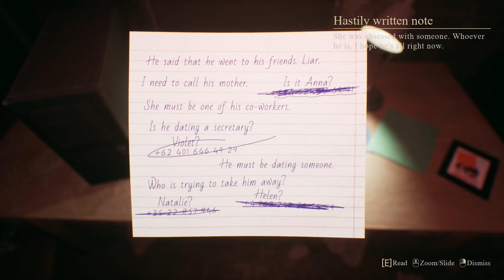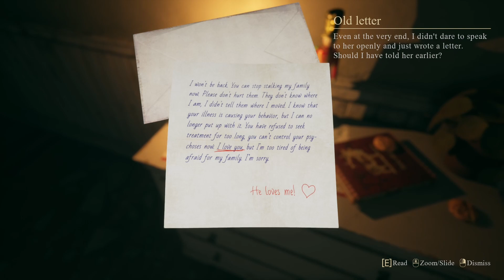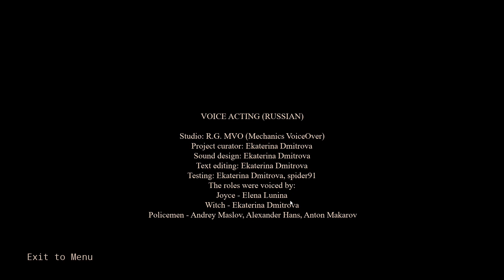It's Christmas and the Ex has some issues... - Crimson Snow - Full Horror Game Longplay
This Christmas horror game is fun, but you can't think about the actual story too long or you'll poke holes in it.